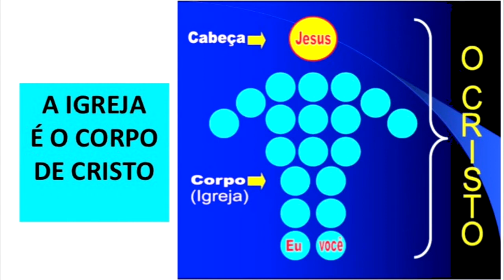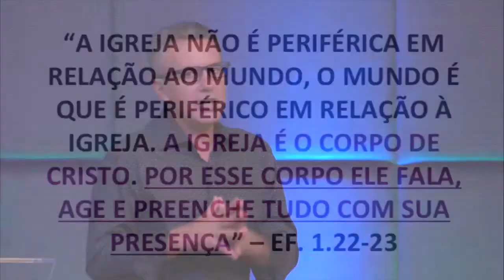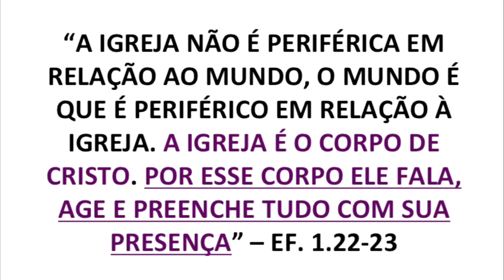O corpo de Cristo | Pr. Osmar Misael Dias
A mesma autoridade que Deus deu a Seu filho, também foi dada a nós. Após a ressurreição, Cristo habita em nós, e o Espírito Santo atua através do Seu corpo, a Igreja.